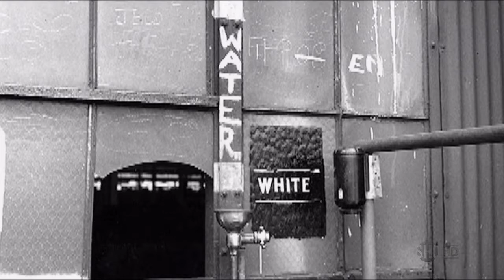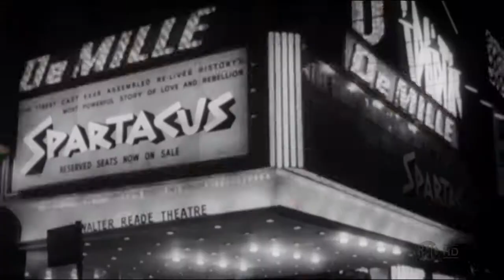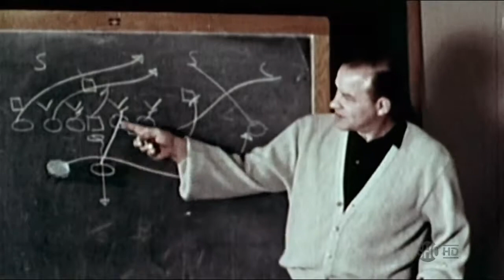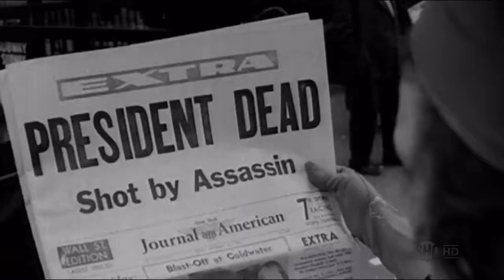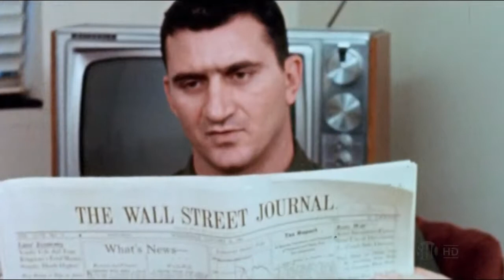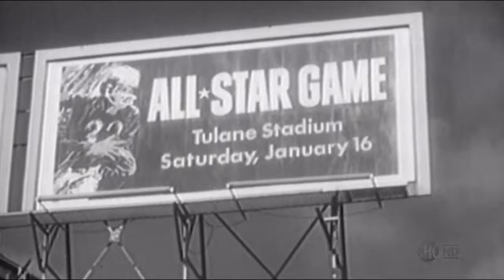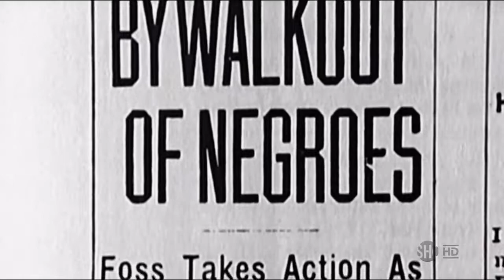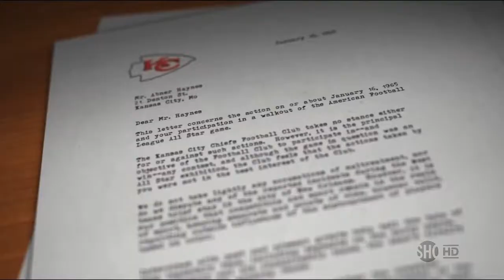Full Color Football - The History of the AFL Episode 2 - Times They Are A Changin'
NFL Films produced Full Color Football for Showtime in 2009 as a 5 part documentary.  This is episode #2.  This was never released on BluRay or DVD and is no longer available from Showtime.